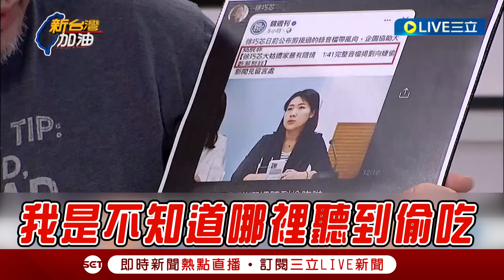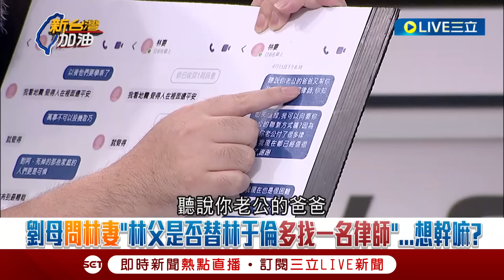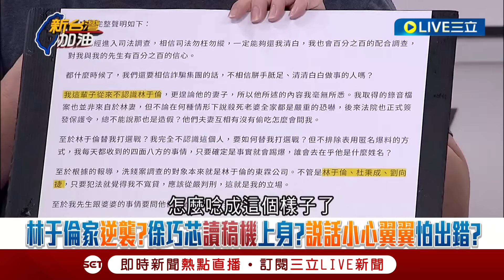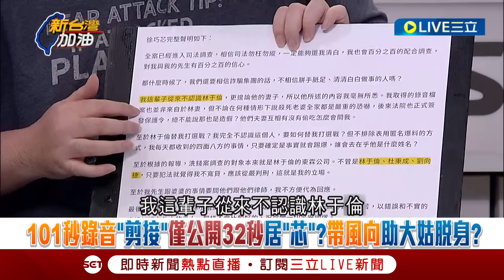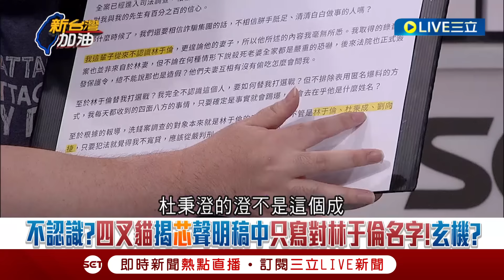【一刀未剪】四叉貓通靈到爆料者資料交給劉彥澧 "記錄從去年5月初開始翻" 驚爆劉媽聘律師團不單純 徐巧芯唸完稿馬上在群組發飆│【焦點人物大現場】20240502│三立新聞台